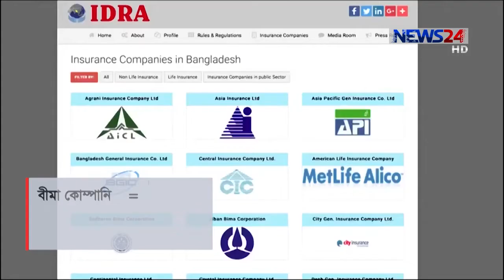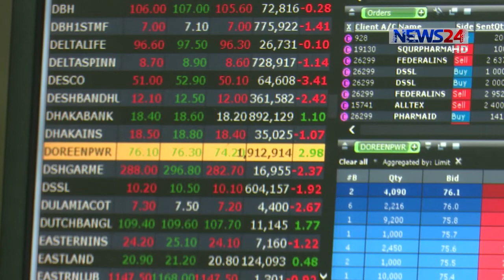Listing Criteria and Time of Life Insurance in Stock Market